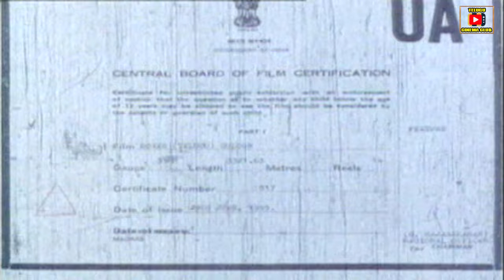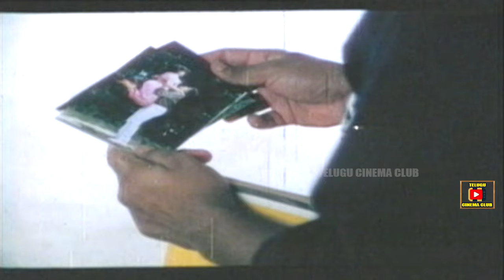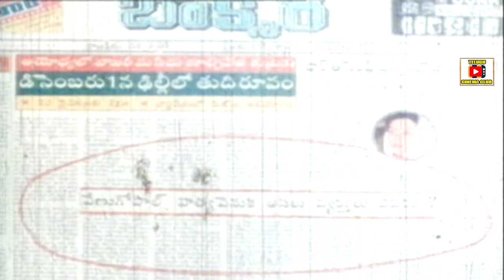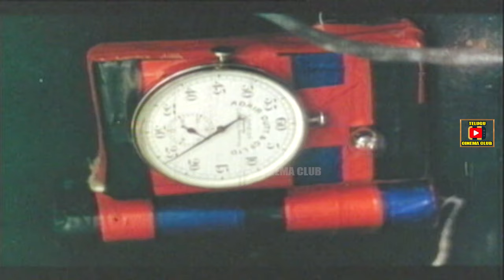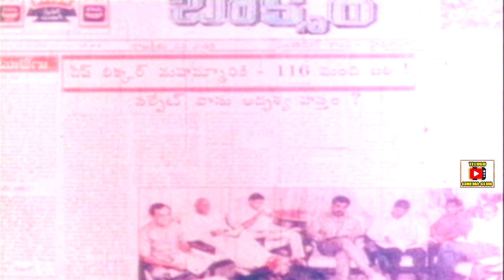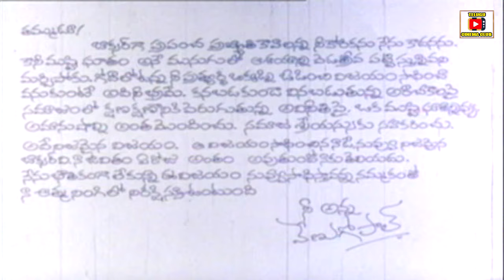BOXER | TELUGU FULL MOVIE | ARJUN | SIVAJI GANESHAN | TELUGU CINEMA CLUB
Watch and Enjoy BOXER Full Length Telugu Movie on Telugu Cinema Club.

Starring Arjun, Sivaji Ganeshan Among Others.

Director : V C Guhanathan
Producer : K Praveen Kumar